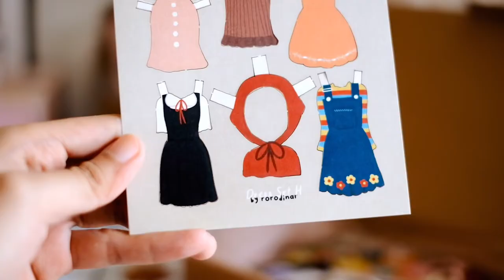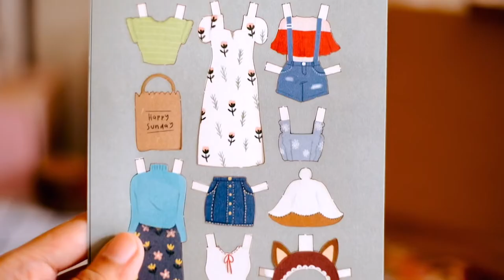Nostalgian Mainan Jadul BP (bongkar pasang alias paper doll)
Dulu kalian nyebutnya mainan ini apa sih? Kalau aku sih nyebutnya BP (bepe) alias bongkar pasang.
Untuk designnya, aku gambar di applikasi procreate . Lalu dibawa ke percetakan.

Editing video pakai applikasi apa? Kamera apa? Filter apa?

Voice over atau cara perekaman suara pengisian suara :
Masuk ke IG aku @rorodinar terus cek highlight “voice over”